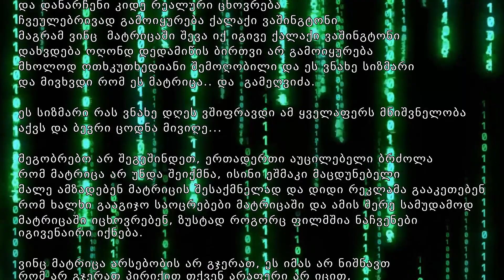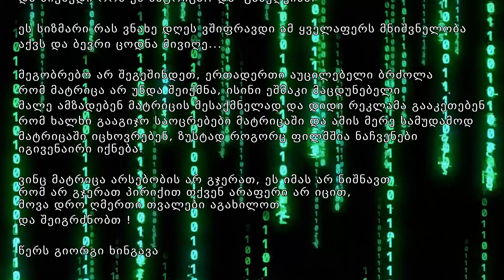სიზმარი ვნახე მატრიცა